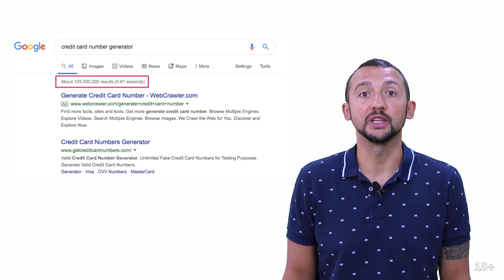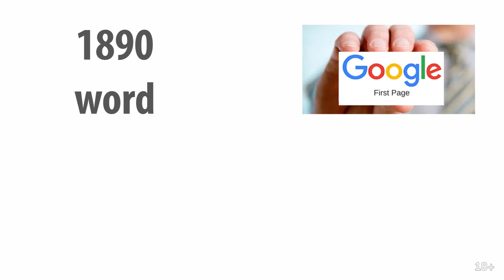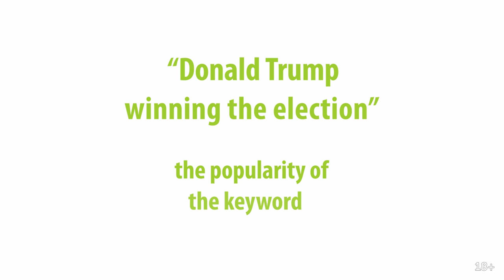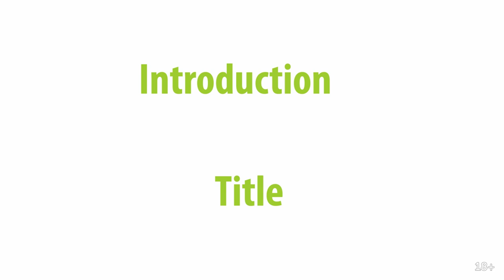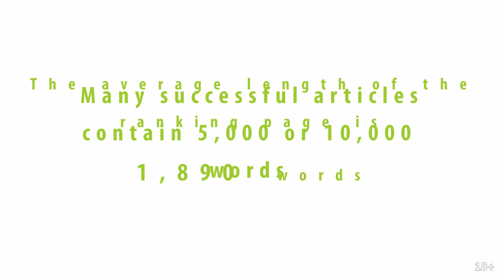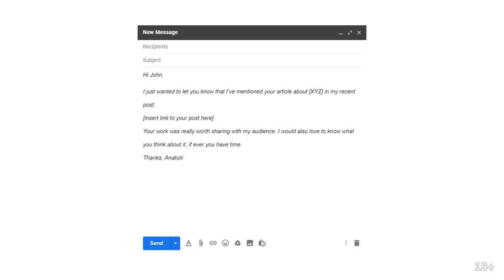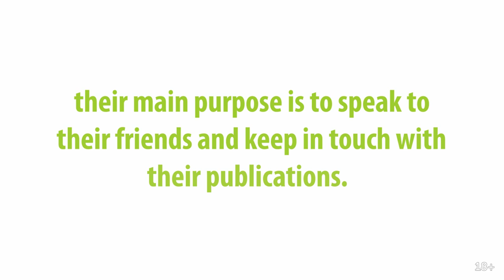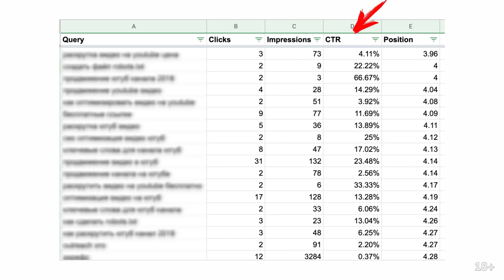9 советов как ПРОДВИГАТЬ САЙТ САМОСТОЯТЕЛЬНО с нуля (Полный чек-лист)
Ты можешь спросить: как продвигать недавно зарегистрированный сайт, у которого нет органического трафика? Если бы ты задал мне этот же вопрос 10 лет назад, я бы рассказал тебе о стандартных методах SEO, которые хорошо работали. В то время конкуренция была невысокой, потому что тогда компании уделяли больше внимания другим маркетинговым каналам, таким как телевидение, газеты, радио и т. д.

Сегодня эти классические методы маркетинга больше не продают. Основная причина в том, что из 7,53 миллиарда человек на Земле более 4,1 миллиарда - в онлайне. 92% всех пользователей Интернета предпочитают поисковую систему Google - через нее проходит более 7 миллиардов запросов в день. Вот почему большинство компаний перешли в Интернет. Только представь, сейчас более 1,9 миллиарда веб-сайтов, и 91% из них не имеют органического трафика - согласно Ahrefs.

Если ты вставишь какое-либо ключевое слово в поиск Google, получишь миллионы результатов.

Не все сайты могут занять позиции в ТОП-10, потому что их там всего десять. 75% пользователей не переходят на вторую страницу результатов поиска. Они предпочитают изменить свой запрос, если не нашли правильную информацию. Существует старая шутка о том, что лучшее место, где можно спрятать мертвое тело, - это вторая страница выдачи Google.

Из-за высокого уровня конкуренции невозможно ранжирование сайта при стандартных методах продвижения.

В прошлом SEO-специалисты создали множество руководств по продвижению сайтов. Основная их часть содержит только стандартные методы продвижения, например:
- поиск ключевых слов;
- создание качественного контента;
- исправление технических ошибок;
- линкбилдинг.

Ты снова спросишь, как продвигать новый веб-сайт без органического трафика, если эти стандартные рекомендации не работают.

В этом видео я расскажу тебе, как продвигать свой сайт с нуля, чтобы получить органический трафик.

Я научу тебя 9 эффективным методам.

Эти методы позволят тебе получить высокий трафик и продажи.

2:59 Совет 1. Не делай SEO для коммерческих страниц
4:11 Совет 2. Наличие блога очень важно
4:57 Совет 3. Обрати внимание на вечнозеленый контент
6:38 Совет 4. Найди плохо написанный и устаревший контент
8:01 Совет 5. Создай лучший контент
10:30 Совет 6. Продвигай новый контент
12:35 Совет 7. Создай узнаваемость бренда
15:25 Совет 8. Возвращение посетителей
16:39 Совет 9. Используй Google Console